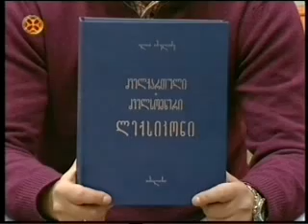ხელნაწერთა ეროვნული ცენტრის ახალი გამოცემა ,,ძველქართული-ძველსომხური დოკუმენტირებული ლექსიკონი"